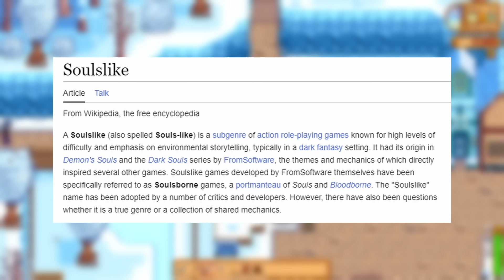100 Days of Stardew Valley but It’s a Soulslike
100 days of Stardew Valley but the rules are hard and I’m bad

Challenge Rules:
No buying items until I reach a level in the mines with an elevator or level 10 of the Skull Caverns

If I pass out I have to go back to where I passed out or I lose my money

No spa, shipping bin, and only 2 consumables